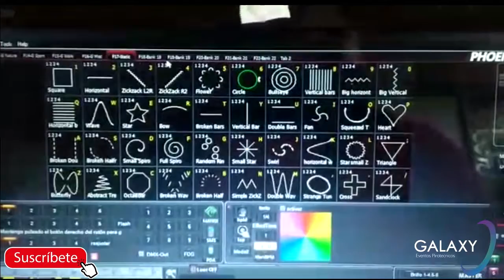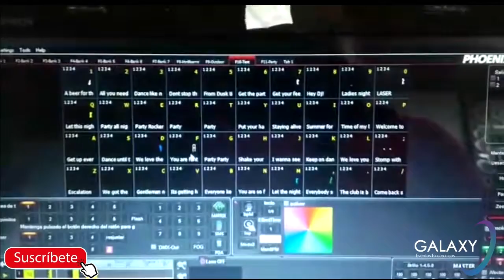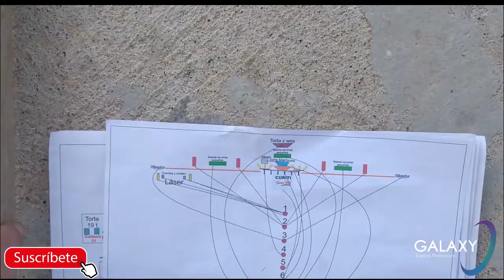Como se diseña un evento de Pirotecnia Parte 2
En esta parte mostraremos como se diseña con el láser y parte del montaje